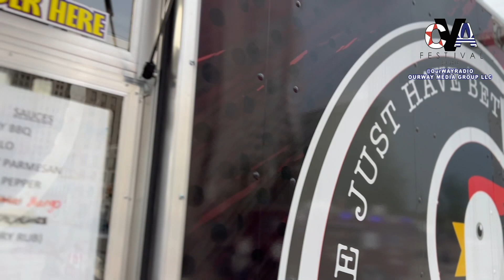Wing Snob Food Truck: Food Truck - Chucks Vs Adidas '23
Only Fresh, Never Frozen Wings. Order Online & Let Us Handle the Rest. The Only Thing Better Than Our Wings? Our Sides. Our Meal Deals Are the Real Deal. @wingsnobfoodtruck